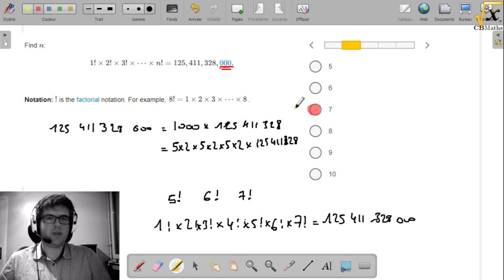Problème de factoriel | Test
Problème de factoriel | Test (montage KdenLive)